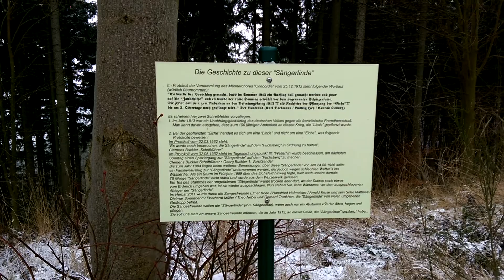Die Sängerlinde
Aus rechtlichen Gründen wurden alle Personen unkenntlich gemacht.